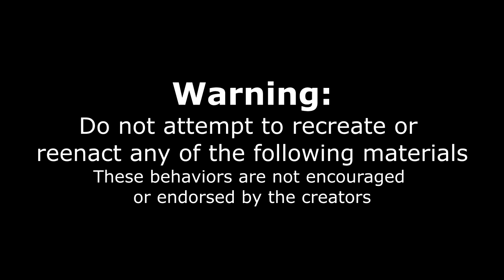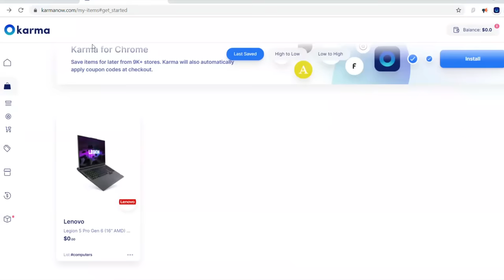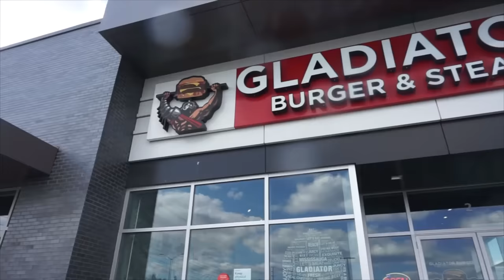UNDEFEATED GLADIATOR BURGER CHALLENGE | 15-Patty Huge Burger | Man Vs Food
Today we go to war with this giant burger! This big burger challenge comes with a side of fries and a milkshake and a 20 minute time limit. This cheeseburger has 15 patties, beef bacon, onion rings, vegetables and a number of sauces! Can one man defeat this crazy food challenge, or will it win the battle? Tune in to find out.

MY WEBSITE & TRAVEL SCHEDULE:
JOELEATS.COM

SEND ME STUFF :
Joel Hansen
RPO DUNDURN
HAMILTON ON L8P 0B5